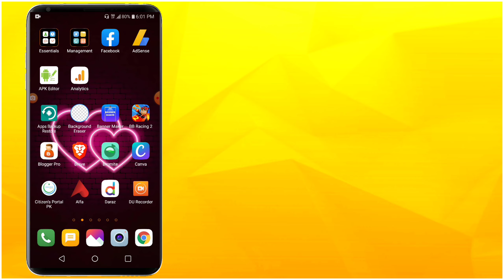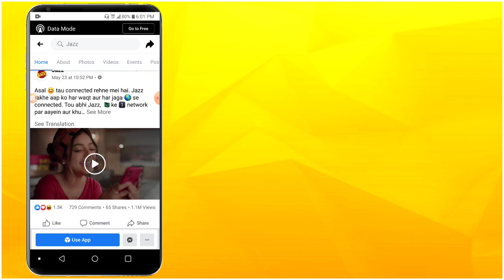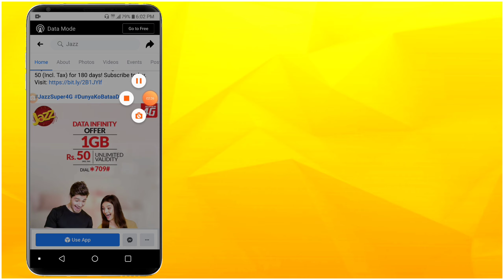Jazz Super 180 Days Offer | Jazz New Internet Package 2020 | FAHDI TECH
jazz free internet gift code,
jazz free internet gb,
jazz free internet gift bundle,
35 gb free internet jazz,
jazz free internet mints and sms unlimited new trick 2019,